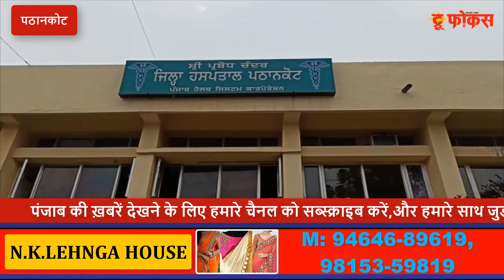कायाकल्प योजना तहत केंद्र की टीम पहुंची पठानकोट सिविल अस्पताल का कर रही निरीक्षण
आज कायाकल्प योजना की टीम ने पठानकोट सिविल अस्पताल का दौरा किया और अस्पताल के रिकार्ड को खंगाला गया।  इस मौके पर टीम ने अस्पताल का राउंड कर सुविधयों की भी जांच की।